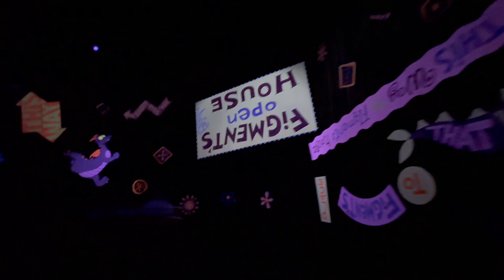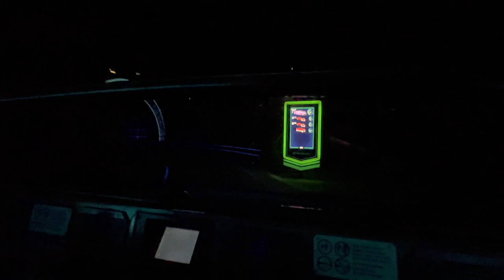Epcot | Disney World